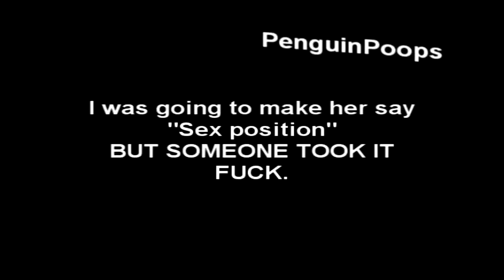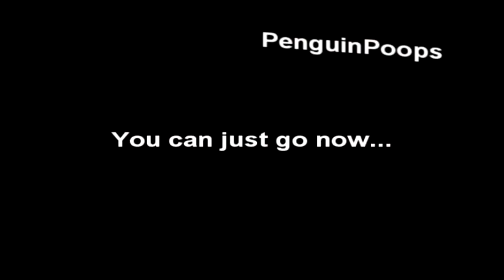[YTP] Ellie Goulding collab entry - Ellie goulding smells your shit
This was a bitch to upload